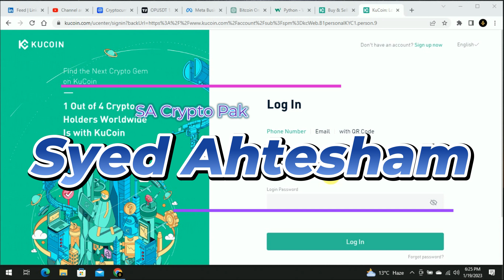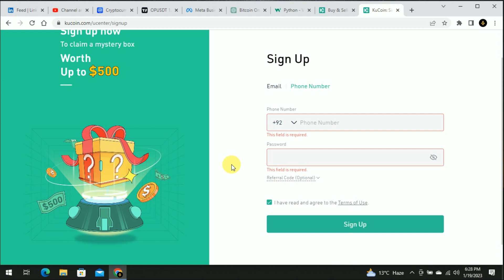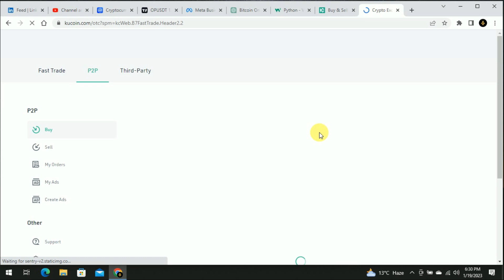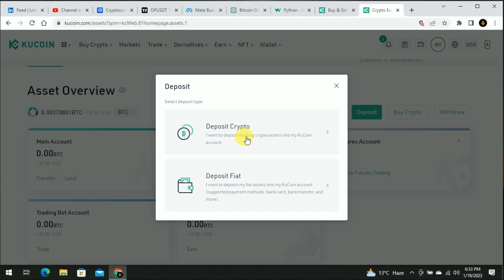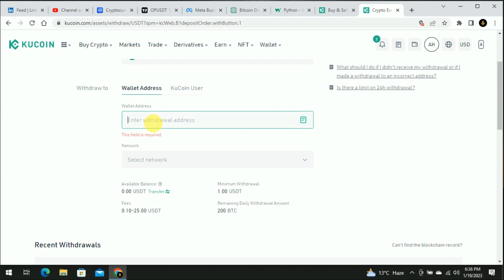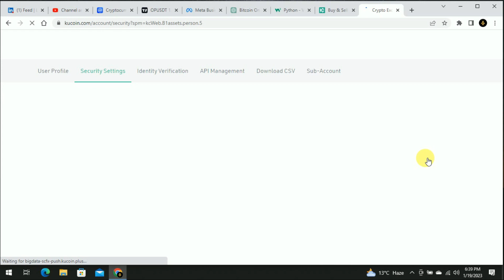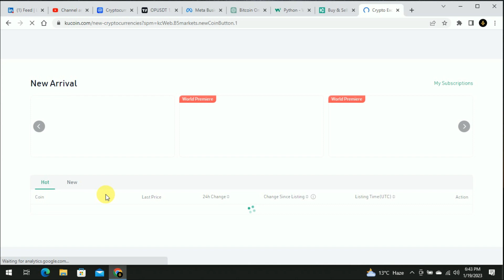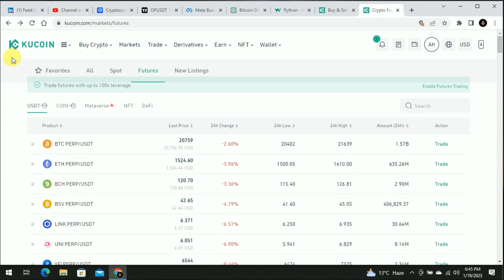Kucoin Exchange tutorial | How to create account on Kucoin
How to create kucoin exchange account Complete tutorial

In this tutorial, we will show you how to set up an account on the KuCoin exchange. KuCoin is a young and fast-growing cryptocurrency exchange, with a great selection of coins and a user-friendly interface.

If you are looking to get started in the world of cryptocurrency trading, then this is the tutorial for you! In this video, we will show you how to set up an account on the KuCoin exchange, and how to trade the various cryptocurrencies that are available on the exchange.

So, whether you're new to cryptocurrencies or you're looking to trade the latest altcoins, this is the tutorial for you!  ( in Urdu/Hindi ). Please do watch the complete video for in-depth information.

👉 SA Crypto Pak is the leading platform of learing cryptocurrency since 2020 for every person to join crypto market.

Connect with SA Crypto Pak on social media for the latest updates and earning promos and much more:

| Thanks |